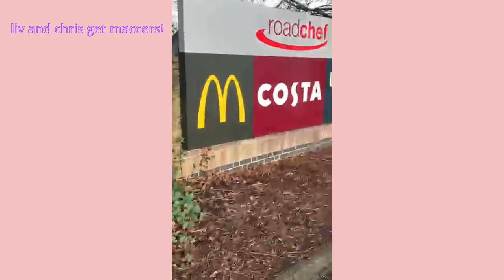we went to paultons park✧･ﾟ-✧*messy vlog*